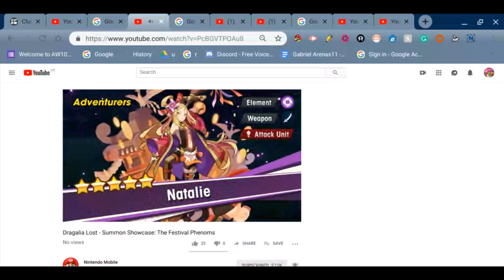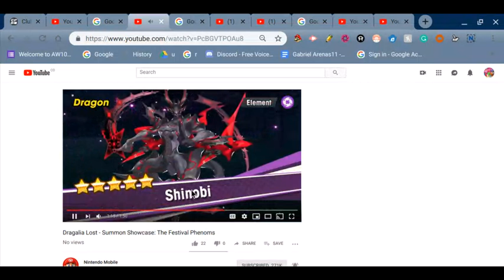Dragalia Lost - Summon Showcase (Reaction)